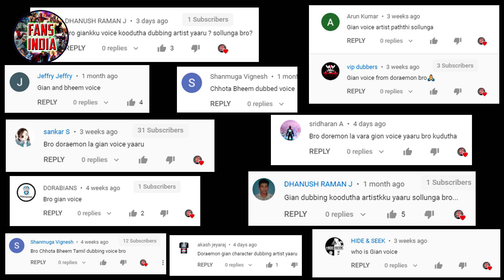Voice Of Shyam Kumar | Gian Tamil Dubbing artist | Chhota bheem Tamil Voice | Off Screen Heros